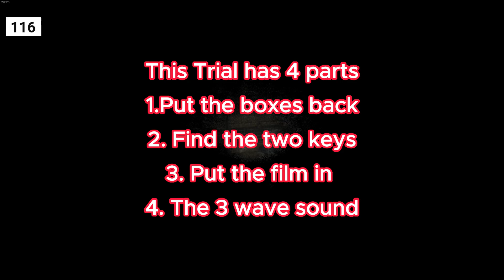THE REBIRTH!! OUTLAST TRIALS ENDING - FINAL TRIAL😱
Wasssuppppp it's Giammi. Today we finished Outlast Trials and oh boy it was SCARYYYYYYYYYYYYYYYYYYY!!. This is the Farewell Mission for our rebirth.

I hope you're enjoying watching my videos! I just picked up making videos part time.

Streams most days from 6pm BST🤤🤤